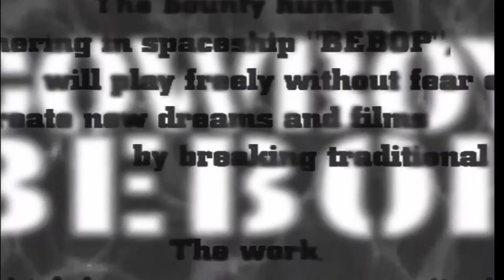COWBOY BEBOP (カウボーイビバップ) SAKUGA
Songs:
"Rain" Composed by Yoko Kanno (Cowboy Bebop OST)

Sakuga and cinematic shots taken from Cowboy Bebop (カウボーイビバップ)

Best experienced in 1080p

► WHAT IS SAKUGA?
Sakuga (作画) literally means drawing in Japanese. But Sakuga also means "artistically impressive animation."

VIDEO CHAPTERS
0:00 Cinematic Shots
2:26 Rain Intermission
3:18 Hand-to-Hand Fighting SAKUGA